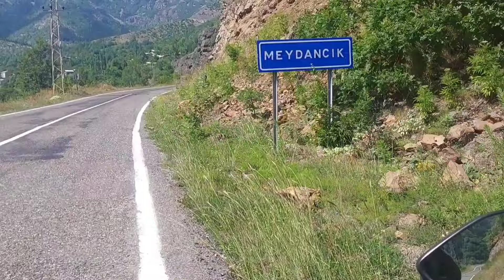MOTOSİKLET İLE UZUN YOL, ARTVİN ŞAVŞAT, PAPART YAYLASI, MADEN KÖYÜ,BAZGİRET TURU, PULSAR F250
Merhaba arkadaşlar 🫡
bu bölümde, Kardeniz'in incisi Artvin şavşat'a gidiyoruz.Şavşat papart yaylasına  çıktım.
burada bir gece kamp kurduktan sonra
Şavşat  bazgiret'e geldim.
doğayla baş başa  2 gün  kamp kurdum.
Şavşat, cancır yaylasına  çıktık,  zor yollarda yolculuk yaparak cancır yaylasına  indik.

Römorklu Motosikletim ile uzun yol maceralarımı bajaj pulsar f250 ile test ediyorum.
bajaj pulsar f250 uzun yol
pulsar f250 ile Türkiye turu

Kamp ve vedalarımı, maceralarımı sizlere paylaşıyorum.gezinin kamp ile harmanlandığı bu turda, seveceğiniz  kamp ve gezi videoları  üretmeye çalışıyorum. kendime özgü  kamp alanlarımda keyif veren maceralar yaşıyorum.
bazen nehir kenarında  kamp atıyorum, bazen dağda , bazen parkta, bazen yayla ortamında  kamplar yapıyorum. motosiklet ile uzun yol  keyifli gidiyor.iki teker ruhu taşır, dedikleri gibi var :) bazen  zor yolları,  bazen  dik yamaçları tırmanıp kamp bölgesine  ulaşıyorum. aşırı maceralı bölümler  çıkıyor   Türkiye'nin bazı illeri haricinde ilçeleri dahil olmak üzere  gezip gördüm.
Bu kanalda  her şey var
iki teker  severleri, kamp severleri, doğa  severleri, macerayı sevenleri bekliyorum.

Twin Musicom adlı sanatçıya ait Journey in the New World, Creative Commons Atıf 4.0 kapsamında lisanslanmıştır.